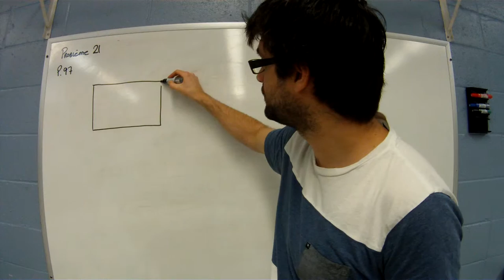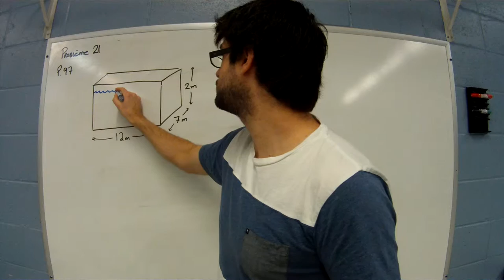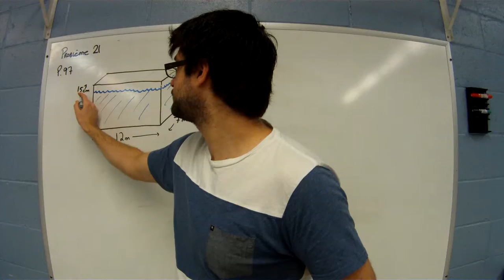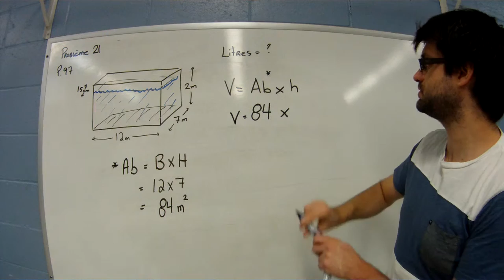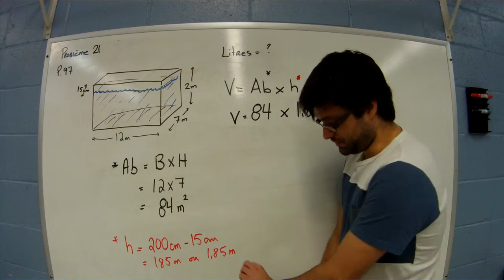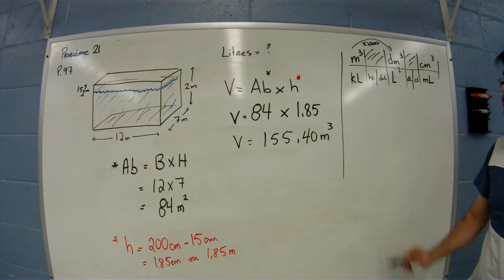3 2 Probleme 21 p97